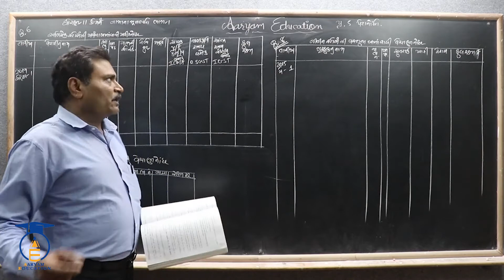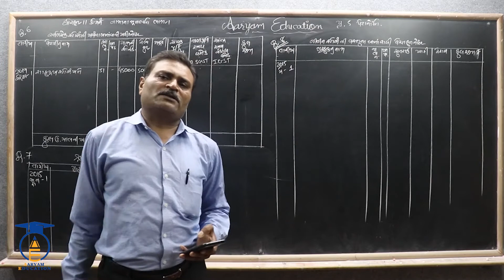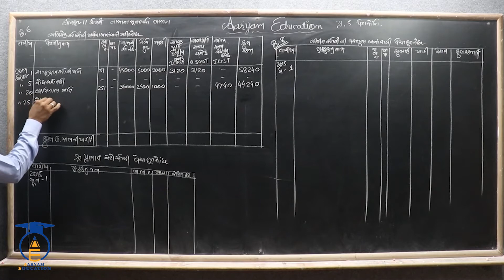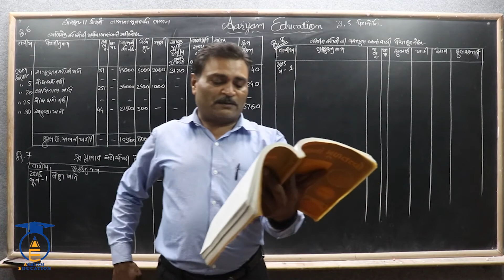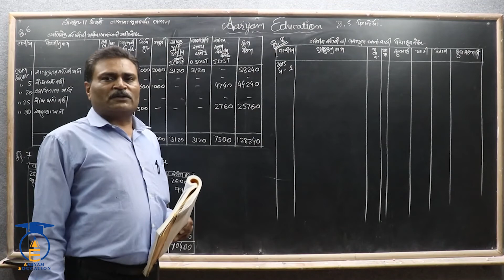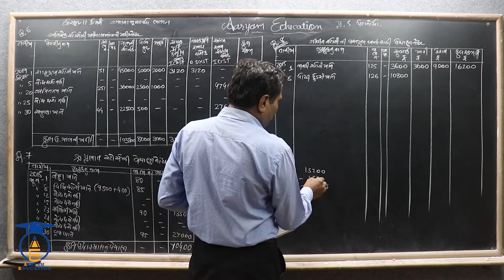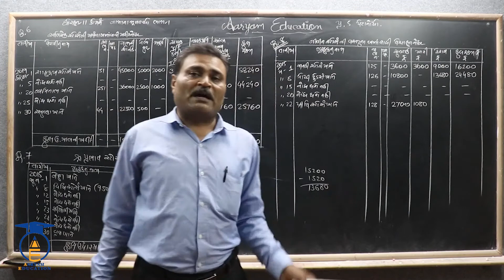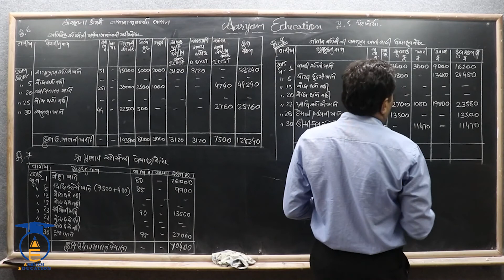STD 11 || Acc. Ch 6 Part 4 || સ્વાધ્યાય પ્રશ્નનં - 6 ( GST ) 7,8 પેટાનોંધના દાખલાઓ.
નમસ્તે,

વિદ્યાર્થીમિત્રો...

SUBJECT = ACC
CHAPTER = 6 પેટાનોંધો